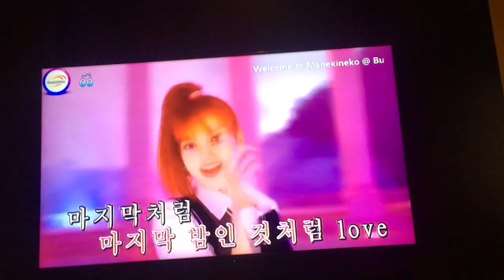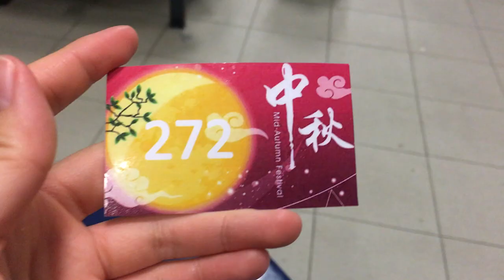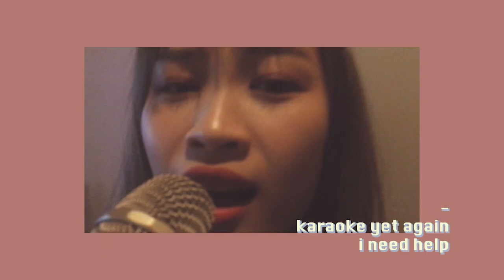🌼 fun times 🌼 - vlog.01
HEY THERE! 👋🏻

This vlog was filmed over three days (20sep - 22sep), where I got to spend lots of time with my loved ones and did various things since it's my September vacation~
Since my entire family actually left for Europe for my brother's graduation in Dublin, Ireland, for two whole weeks, so I was completely alone with Bobbi at home during that time. Not too bad, I managed to cook A LOT and perfected my kimchi fried rice recipe. I’m super dups proud of it HEHE if you’d like I can upload the recipe somewhere or make a whole video on it!
This was filmed after my family came back though (hence the appearance of my sis hehe).
I attended my alma mater’s (Fuhua secondary) Mid-Autumn Festival, which is always fun (if you make it to be), and also because my best friends are all from my secondary school (Ming Ni, Carmen, etc).
Pardon our heavy use of Singlish (we are Singaporeans after all)~
Seriously though, if you noticed, I went for karaoke twice in this vid, and also for buffet TWICE in this video  I got so sick of them after these two days LOL what a blessing!!!
AND ALSO, you might have exited this video pretty early if you’re not a Kpop fan but yes I am a HUUUGEE Kpop fan (not to the point of attending concerts and learning Korean)!!! My apologies for getting most of the lyrics wrong, but it’s really fun to sing them hehe.

📸the making of this vlog:
filmed w iPhone 6S
edited w Premiere Pro CC

🎧the background music:
[ Lo-fi ] 강유정 - 귀여운 내인생 2 by Orangevibes 🍊

❣️social media channel:
(that's all i have)